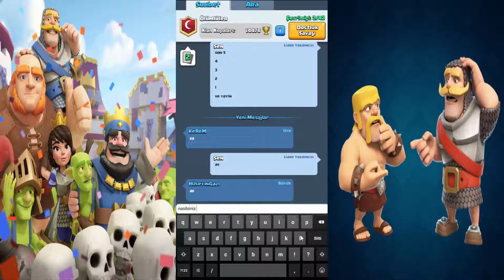Clash Royale Oynuyorum - Kaçın Dev Geliyo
arkadaslar bu seferde supercellin oyunu olan clash royale oynuyorum. oyun baya iyi.tavsiye ederim.oyunu indirmek icin play storeden clash royale yazaraq indire bilirsiniz. klanimizda var. ilk basdadigim gunden bu klnadayim.cok iyi klan.gelmek isteyen 800 kupasi olmali.